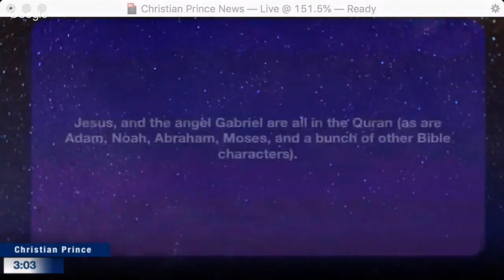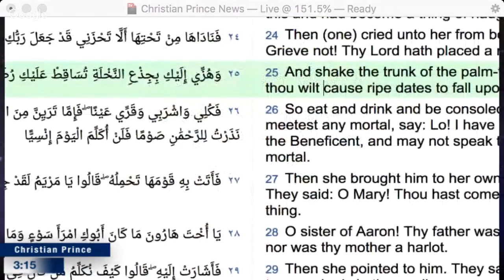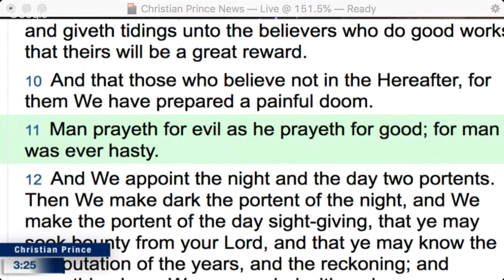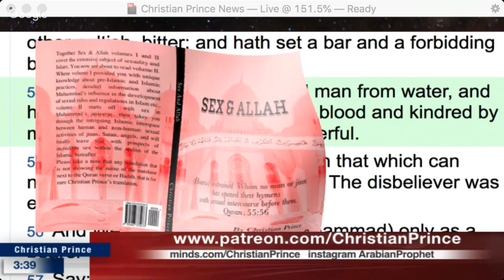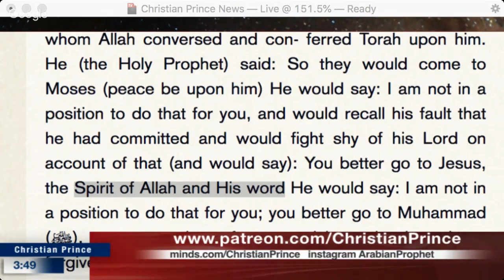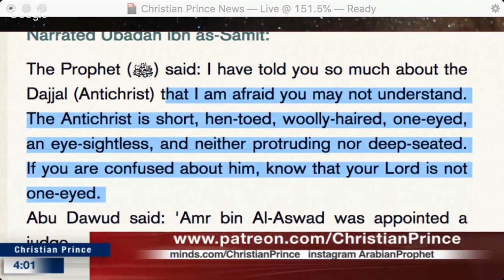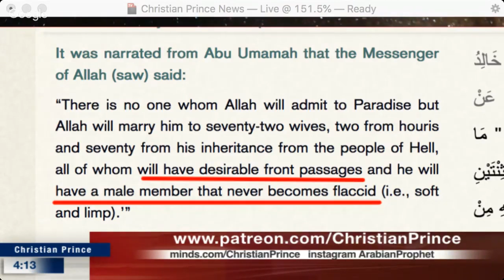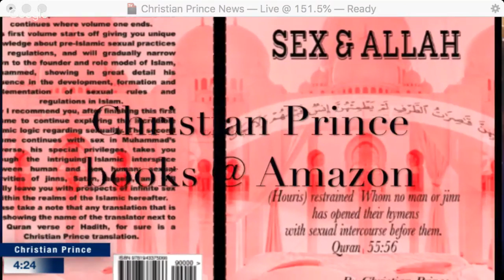Questions about Jesus in Islam no Mohammedan can answer